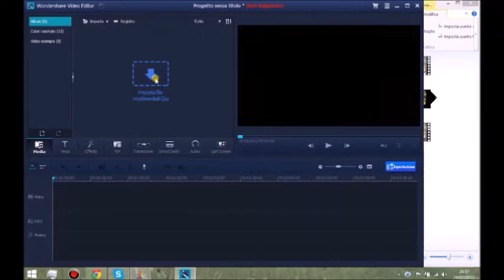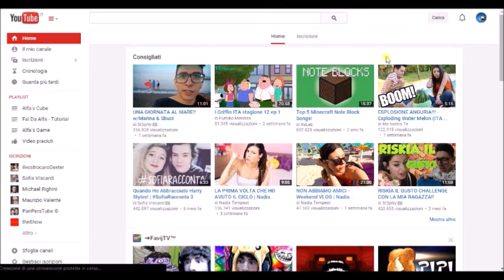BACKSTAGE - dietro lo schermo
Ecco come faccio a fare i video.